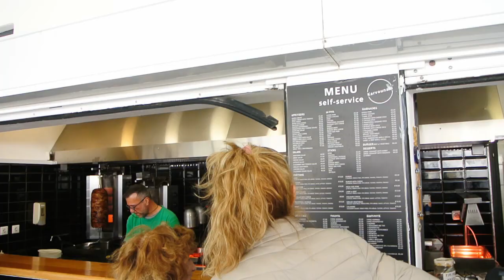#26 Is This Our Forever Home? Homesteading on Ios Island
Hi everyone!

 We are Fenia and Adam, and after spending a year searching for land in Portugal to start our little farm, we finally started a farm on Ios island in Greece, our home country, instead. In this episode, I take you along during the first month we spent working on the homestead, settling in, getting used to the island lifestyle, and getting some new farm animals!